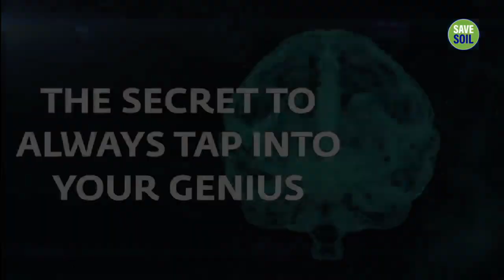The Secret To Always Tap Into Your Genius – Sadhguru Reveals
Responding to a question from former rugby player Jonny Wilkinson, CBE, Sadhguru explains why most people’s genius sparks once in a way, and how we can engineer ourselves such that our genius sparks all the time.